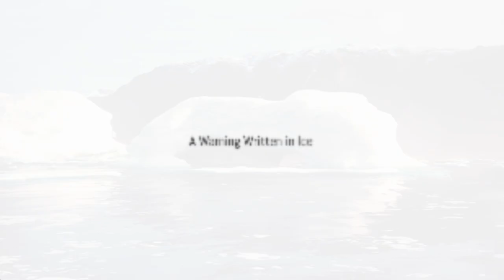The Shocking Power of Glacier Calving: Massive Waves & Climate Danger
Witness the raw force of nature as colossal chunks of ice break off from glaciers creating massive waves that ripple through fjords and oceans. Delving into the science behind glacier calving, exploring how these stunning but destructive waves form and why they’re occurring more frequently. Discover how glacier calving is directly tied to climate change, posing risks to coastal ecosystems, marine life, and communities worldwide. This powerful phenomenon is both a visual spectacle and a critical warning of the accelerating impacts of global warming.